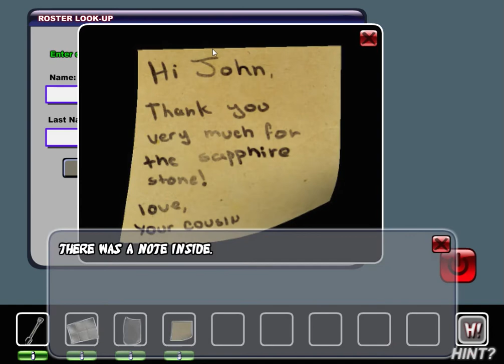[Armor Games] Crypt Keeper Walkthrough